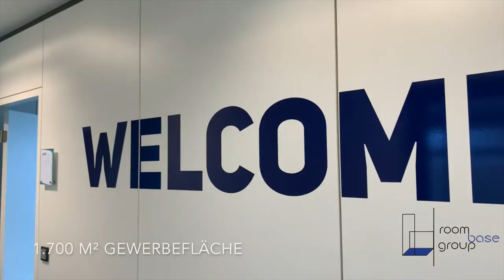Werthaltiges Anlageobjekt - attraktives und vielseitig nutzbares Geschäftsanwesen in Lampertheim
Gewinnen Sie Impressionen von unserem einmaligen Gewerbe-Angebot.

Hochwertige Immobilienvideos steigern die Verkaufschancen  Ihrer Immobilie und sorgen für erhöhte Aufmerksamkeit Ihres Objektes auf dem Immobilienmarkt.
Das Erstellen solcher Aufnahmen ist in unserem exklusiven Service mit weiteren umfangreichen Marketingmaßnahmen inbegriffen!

Können Sie sich dieses Marketinginstrument auch beim Verkauf Ihrer Immobilie vorstellen?

Roombase Group
Neue Schulstraße 7
68623 Lampertheim